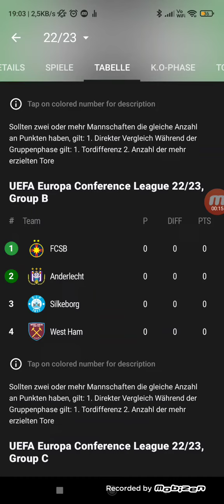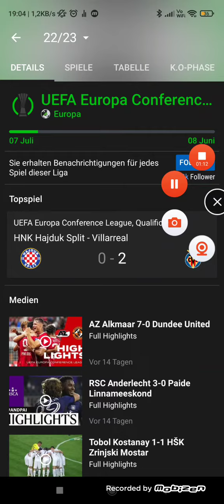Meine Prognose für Gruppen Phase Der UEFA Conference League